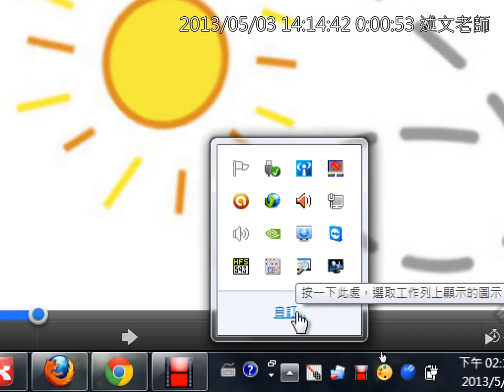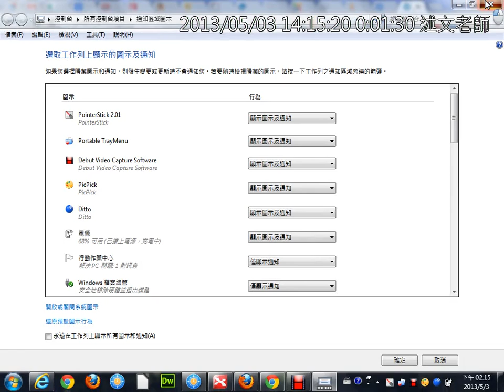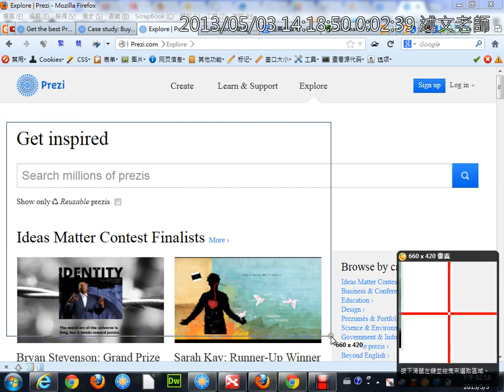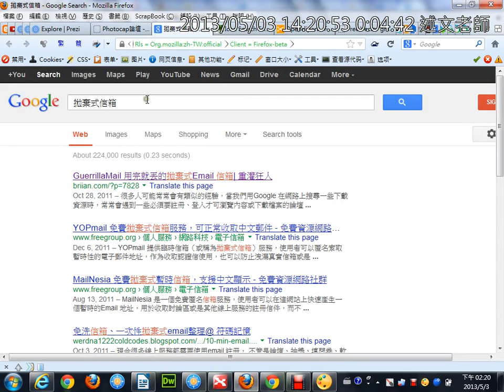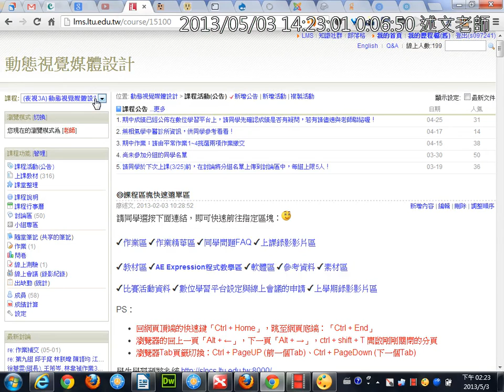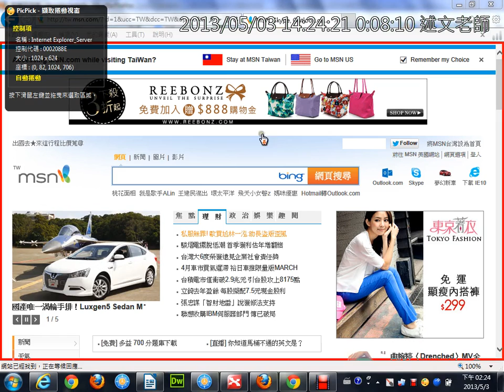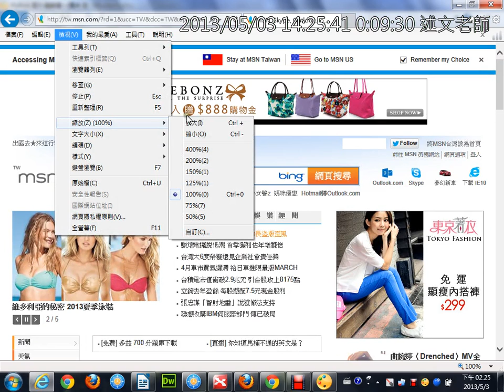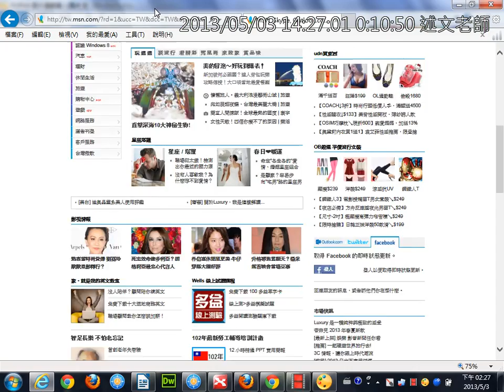02PicPick螢幕擷取的使用